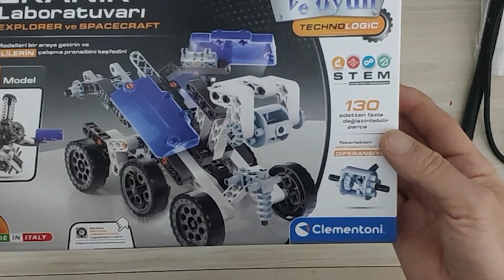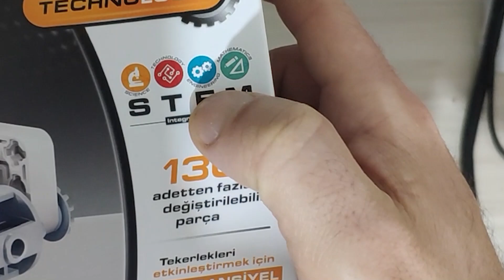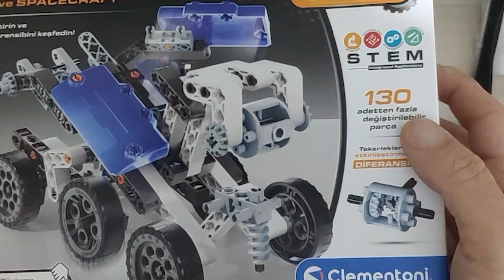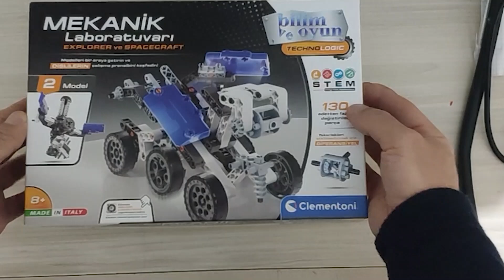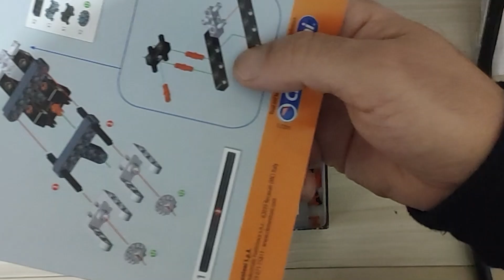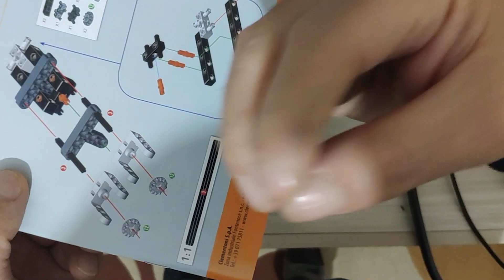ÇOCUĞUNUN GELİŞİMİ İÇİN BU VİDEOYU KESİNLİKLE İZLEMELİSİN... JLCPCB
5 adet 2 Katmanlı ve 4 Katmanlı PCB'ler için yalnızca 2 ABD doları, Buradan SMT Kuponlarını Alın